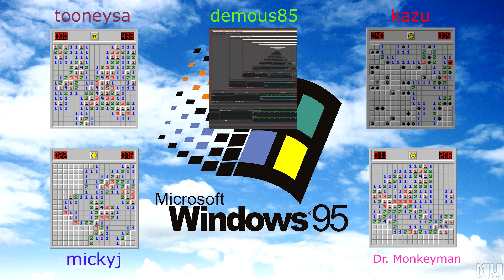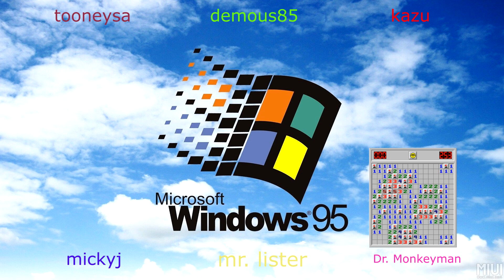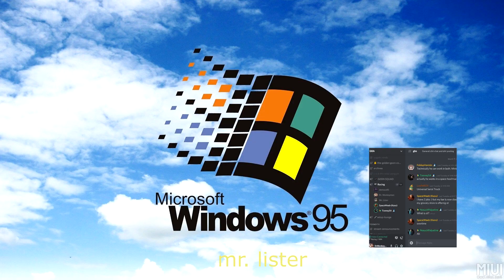Let's Race Minesweeper (For Real)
A race to clear intermediate difficulty.

featuring: TooneySA, Dr. Monkeyman, Demous85, MickyJ, Kazu, and a cameo from Mr. Lister.